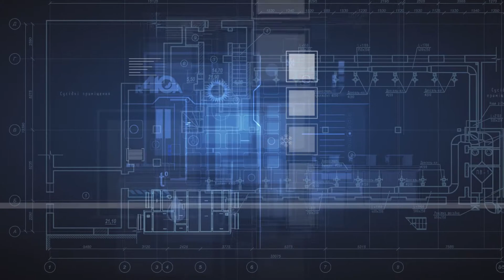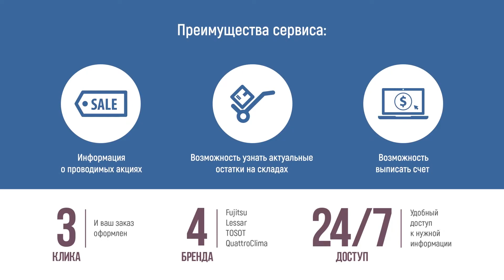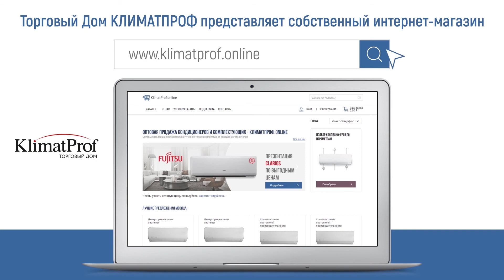Обзор новинки! Кондиционер QUATTROCLIMA модель Ferrara.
В данном видео-обзоре мы покажем "распаковку" и комплектацию кондиционера QUATTROCLIMA, разберем его внутренний блок, чтобы оценить качество изготовления и сборки, смонтируем его и посмотрим, как он работает.